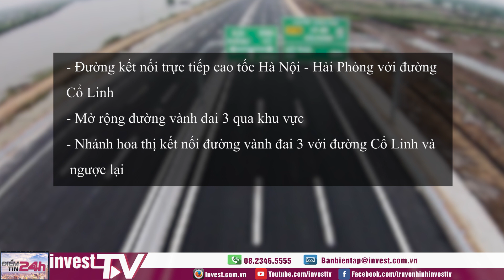Sắp thông xe nút giao hơn 400 tỷ ở cửa ngõ phía đông Hà Nội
Nút giao đường vành đai 3 với cao tốc Hà Nội - Hải Phòng đã hoàn thành gần 90% khối lượng công việc sau 11 tháng thi công. Dự kiến, công trình sẽ thông xe vào 30/12.